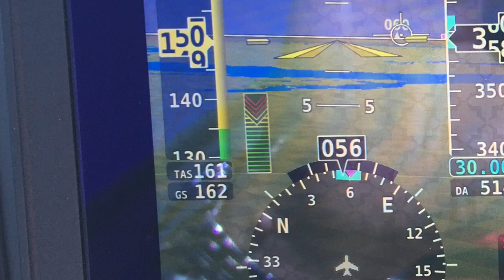Shark US - VLOG 59 - 093’s First Flight in USA